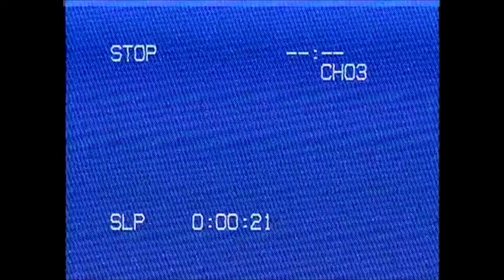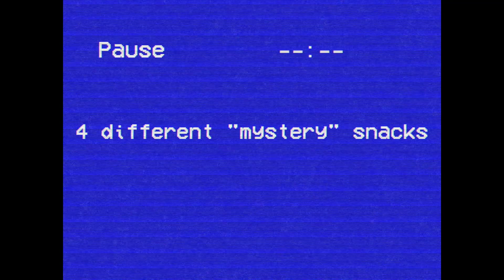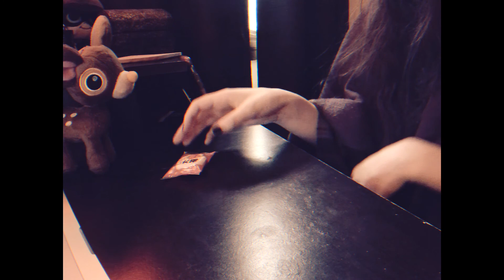Tasting "Mystery" Snacks from Japan (aka I don't know how to read japanese)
Okay this is a little different from my usual content but I wanted to make this just for fun!
Here I tried four different snacks I got from an assorted package. I liked them all, unsurprisingly, but a few weren't what I expected! If you couldn't tell, I took major inspiration from Brutal Moose's Brutal Foods series. I just like random food reviews, so I might do some more videos like this in the future.
Also I didn't intend for this to be ASMR-ish but there are some mouth sounds. Whoops...

All Background Music is by Louie Zong, please send some support his way!
Intro - 00:00
Snack One - 02:20
Snack Two - 03:20
Snack Three - 05:06
Snack Four - 06:13
Outro - 07:32